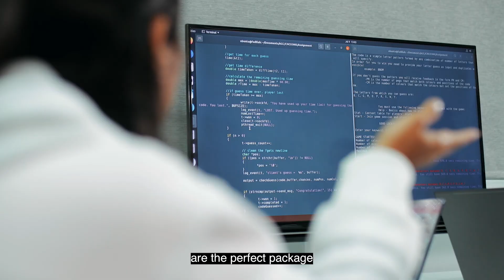BCom Business Information Systems / BSc IT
At Curtin Mauritius, whether students opt for a BCom Business Information Systems or a BSc IT, they have the perfect blend of programming and computer networking. The IT Degrees will enable them to build their employability and to find the solutions for industry problems.

Join Curtin BCom Business Information Technology or BSc Business Information Systems degree. Academic intakes February and July.